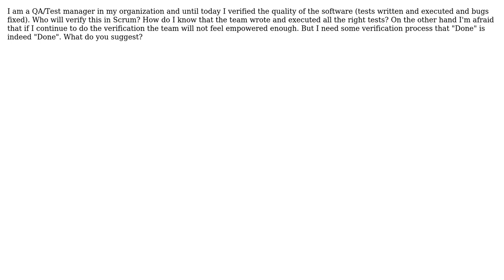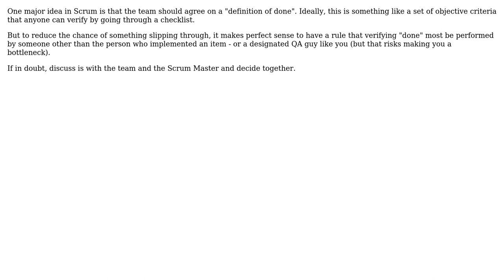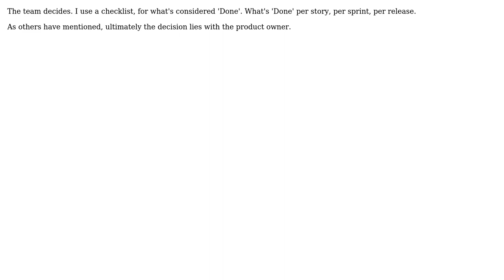Software Engineering: In Scrum, who verifies "Done"? (5 Solutions!!)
Software Engineering: In Scrum, who verifies "Done"?

With thanks & praise to God, and with thanks to the many people who have made this project possible! | Content (except music & images) licensed under CC BY-SA | Music | Images & others | With thanks to user superM user sherbert user Neo user Michael Borgwardt user Eugene user Bryan Oakley user akton and the Stack Exchange Network Trademarks are property of their respective owners. You are responsible for your own actions.